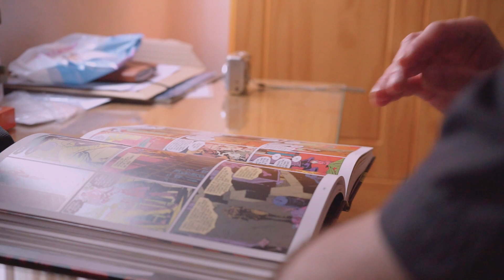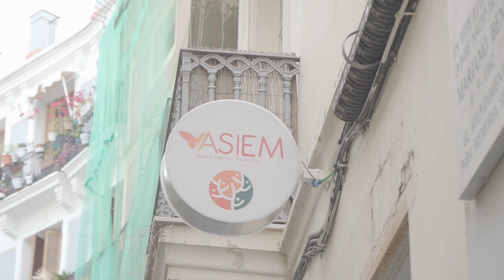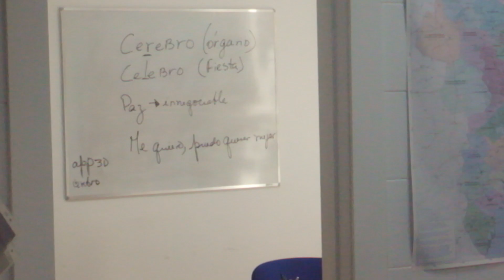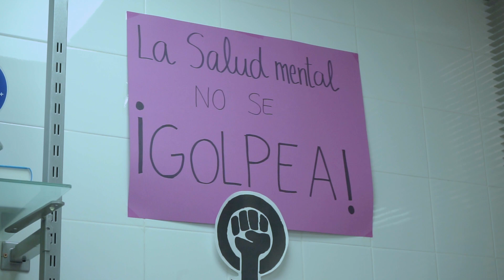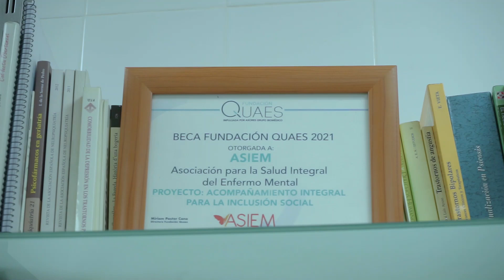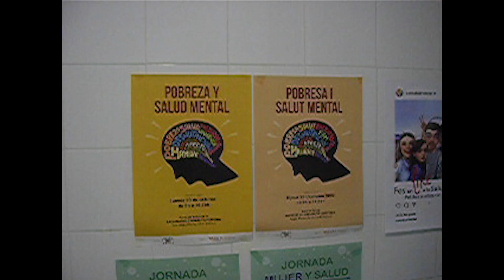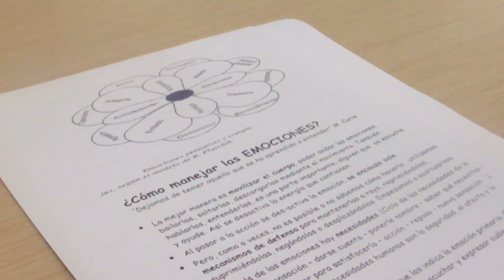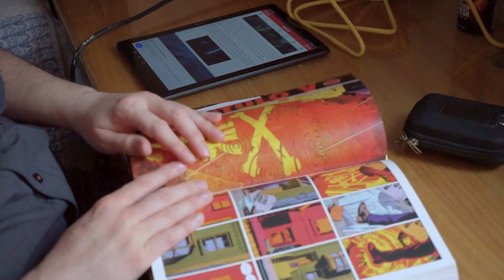Los MITOS de la ESQUIZOFRENIA | Viaje a Vesania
¿Qué es la esquizofrenia? ¿por qué aparece? ¿Cuáles son sus síntomas? ¿Coinciden con la imagen que dan los medios de comunicación?

Viaje a Vesania' nos presenta a Toni, quien convive con la esquizofrenia desde Bachillerato. A través de su historia, el reportaje explica en qué consiste la enfermedad o cuáles son los principales prejuicios que giran entorno a ella.

Dirección: @oscar.jmnzzz
DOP: @santiagocichitti
Realización: @charly_ccd
Montaje y edición: @oscar.jmnzzz
Tutorizado por @josevimarcoleon

AGRADECIMIENTOS
Toni Cruz
ASIEM
Carmen Gómez
Prensa La Fe Valencia

499